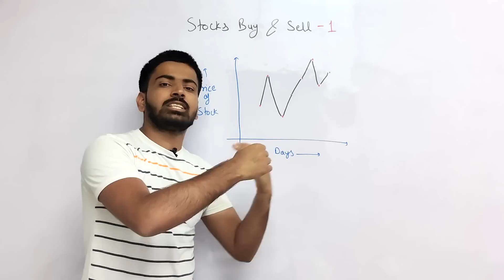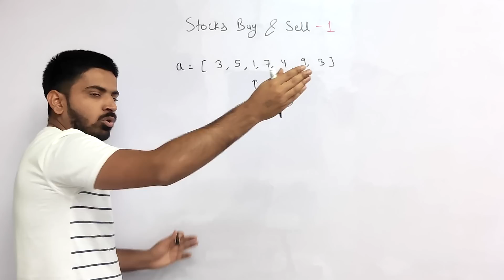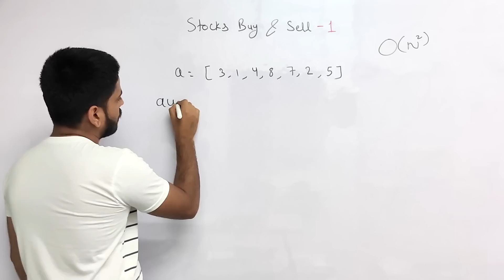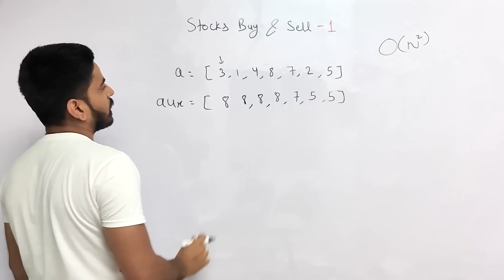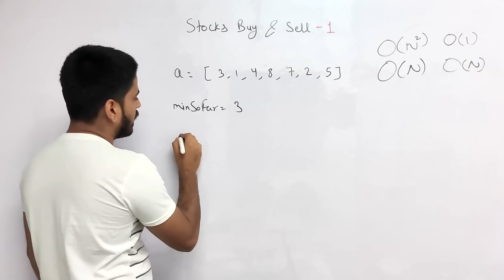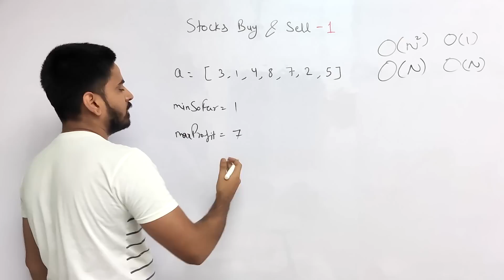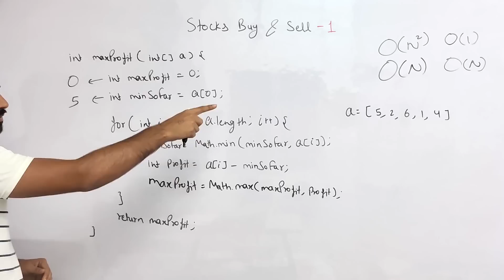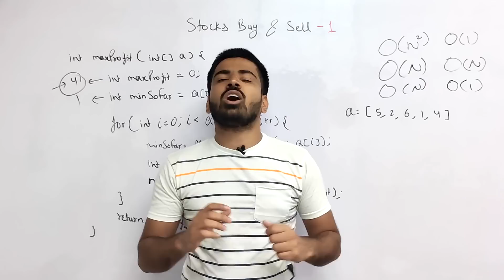Best time to buy and sell stock to Maximise Profit Leetcode - 121 | Java and C++ | DSAOne Course #14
Hey guys, In this video, we're going to solve a very famous Leetcode problem known as the Best time to Buy and Sell a stock - part 1.

Ignore these tags:

best time to buy and sell stock
stock buy and sell
anuj bhaiya
stock buy and sell leetcode
maximum profit by buying and selling a share at most twice
buy and sell stocks leetcode
121. best time to buy and sell stock
stock buy sell to maximize profit
stock buy and sell problem
leetcode 121
stock buy and sell gfg
leetcode
stock span problem
buy and sell stock leetcode
maximum profit
best time to buy stocks
best time to buy and sell stock ii
when to buy and sell stocks
buy and sell stocks
best time to buy stocks leetcode
stock buy and sell problem leetcode
best time to buy and sell stock iii
best time to sell stocks
leetcode best time to buy and sell stock
buy and sell stock
stock buy sell problem
dsa
when buy and sell stock
dsa one
buy and sell stocks for beginners
maximum profit gfg
best time to buy and sell stock i
kadane's algorithm
stock buy sell leetcode
best time to buy and sell stocks
buying and selling stocks
best time to sell stocks leetcode
leetcode problems
maximum profit by buying and selling a share at most k times
best time to buy and sell stock with transaction fee
kadane algorithm
minimize the heights ii
stock maximize
anuj
maximum profit by buying and selling a share atmost twice
rearrange array in alternating positive & negative items with o(1) extra space
best time to buy and sell stock iv
buy sell stocks
dsa full course
dsa using c++
leet code
love babbar
stock buy sell
stock for profit
stock maximize hackerrank
stock profit
stock span
when to sell stocks
a company has a number of products in stock coding question
algorithms
best time to buy and sell stock leetcode python
best time to buy and sell stock python
buying and selling stocks for beginners
count inversion
dsa with java
dynamic programming problems
garry sandhu
get saged
largest sum contiguous subarray
leetcode solutions
maximum product subarray
maximum profit by buying and selling share at most twice
rain water tapping problem
rain water trapping problem
stock buy
tcs buy or sell
trapping rain water problem
two sum leetcode c++ solution
when share buy and sell
121
algorithm
allocate minimum number of pages
amazon online assessment test
amazon salary
anuj bhaiya java
apna college
apni kaksha python
array program in java
best time to buy and sell stock atmost b times
best time to buy and sell stock ii leetcode
best time to buy and sell stock with cooldown
binary tree maximum path sum
buy sell
buy sell stock leetcode
leetcode
leetcode 121
best time to buy and sell stock leetcode
leet code 121
leetcode 121 best time to buy and sell stock
leetcode 121 python
leetcode 121 solution
leetcode 121 tutorial
eric programming leetcode 121
leetcode solutions
leetcode 2021
121. best time to buy and sell stock leetcode
leet code 121 explained
python leetcode
leetcode stocks
leetcode solution
leetcode problems